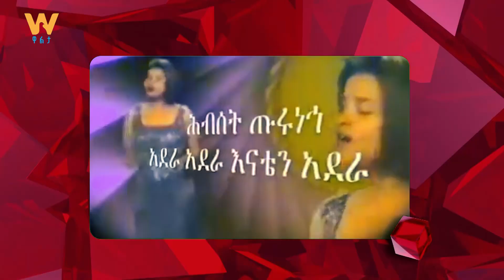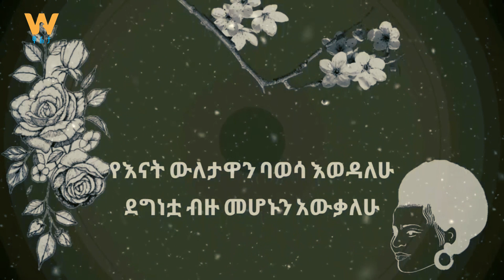እናታችሁን አክብሩ መቼ እንደሚሄዱ አይታወቅም